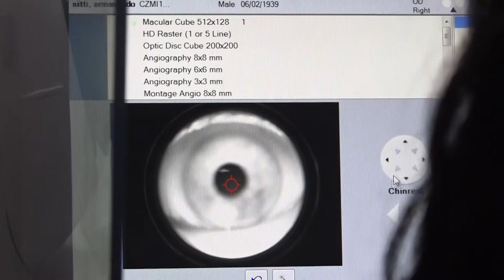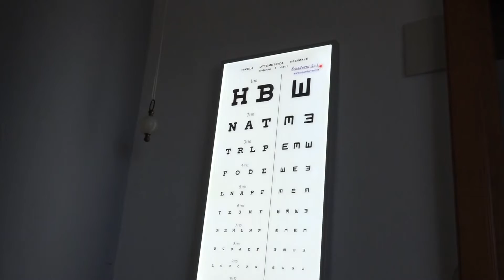Giornata mondiale della vista, il punto con dott. Taratufolo